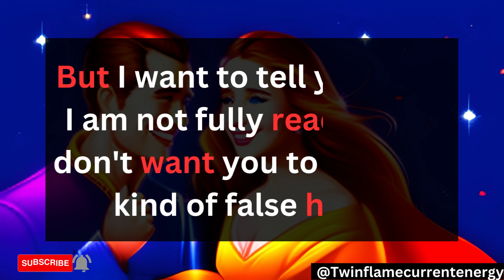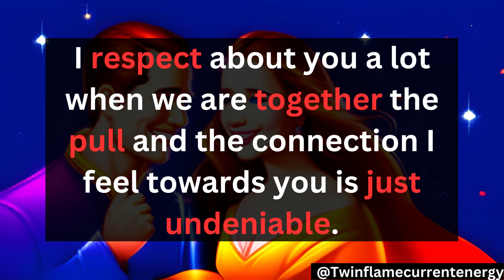🧿DM to DF- This connection is undeniable 🛑,What I have been searching🕵️‍♂️ find it in you👩‍❤️‍💋‍👨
This is Twin Flame 11:11 Divine Love Channel, where every day narrates DM to DF Message 💞, all Divine Masculines & Divine Feminine current energy channeling🥰, and Twin Flame Concept videos. And also doing Podcasts related to Divine Connection & Twin Flame.

divine feminine
twin flame